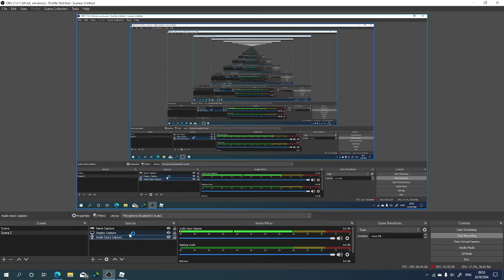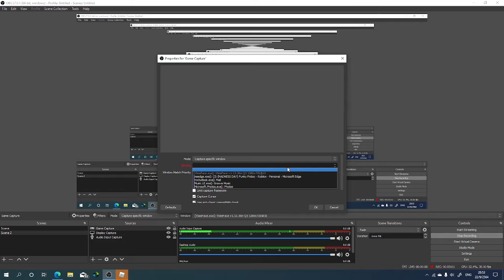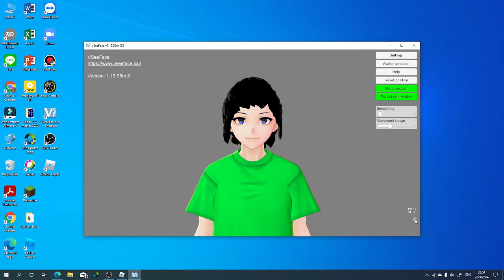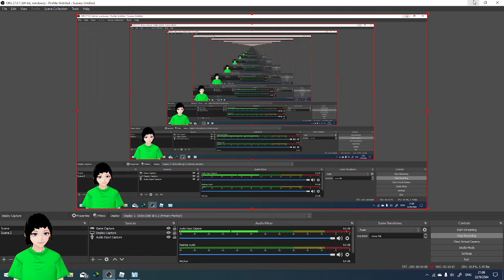funky friday(มหากาฬความเเล็คของavatar)